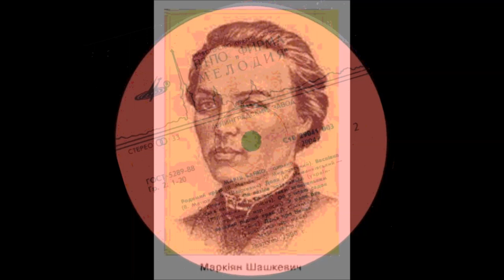Матюк сл Шашкевича Веснівка Квітка дрібная Марія Байко 1987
О не забуть
Ф-но - Ярослава Матюха